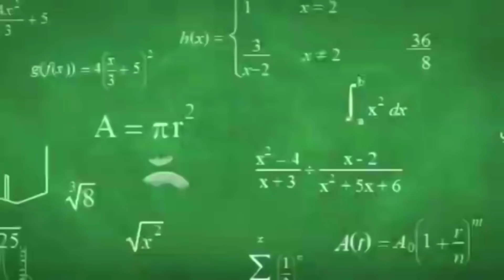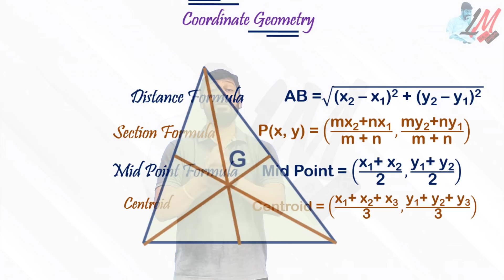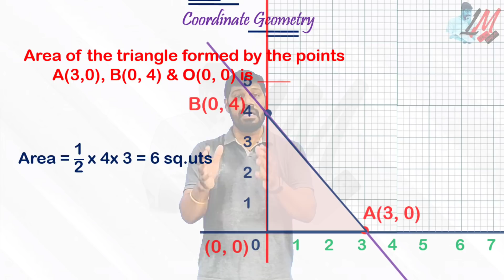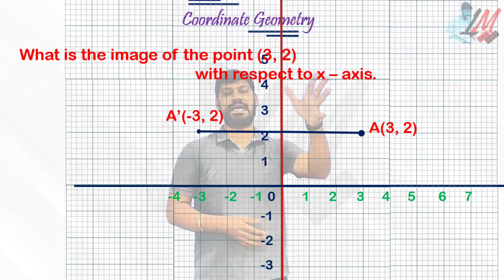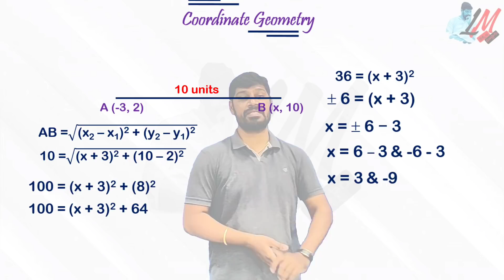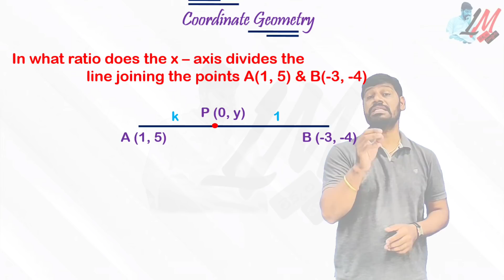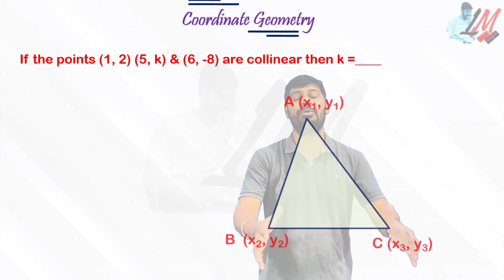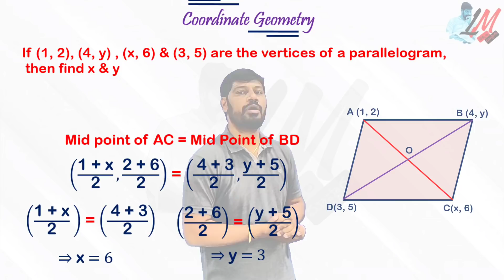RGUKT - CET 2021 - IIIT Entrance - Top 10 bits from "Coordinate Geometry" Chapter - LM 386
IIIT CET
RGUKT CET
IIIT Maths
IIIT Maths Important Bits
IIIT Preparations